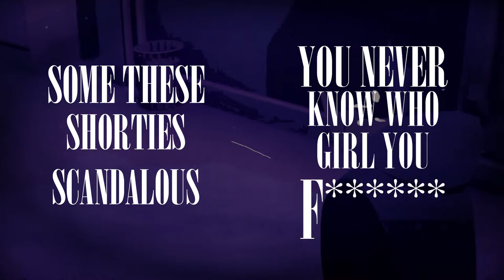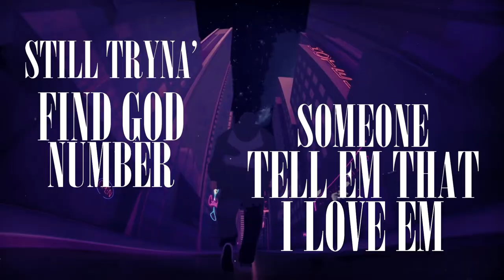Jr Bebble - Shelf (Lyrics)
Jr Bebble - Shelf (Lyric Video)

Shelf: JR BEBBLE
LYRICS
They rather see me on that... (yeah- yeah- yeah) Rather see me on that... (eh-yeah)
Rather see me on the shelf, but a n out here buzzing
So much hours in the studio, go really ask my cousin
We been running down on the foreign I push the button
I done came up from the dirt, they can’t really tell me nothing Rather see me on the shelf, but a n out here bussin’
All the friends I had to leave up in the past should know I love em Watch how I say fam, got so many f cousins
All alone up in this journey, I been running I been running
Had to change up all my ways, I was oh so use to thugin’
In my city they would love to see your head pushed back like muffins Some these shorties scandalous, you never know who girl you f Still we gotta do it B.I.G so common if you coming
Had to hit em wit a wave, Dae Dae know I’m onto something
Prezy got me like a superhero when they got the bussin’
And I know I went my ways but Im still gon’ miss my cousin
Still tryna’ find God number someone tell em that I love em
(Yeah-ey)
I don’t know these days, just how long ill stay
But while I am here, guess that ill change things
I don’t know how long, how long im gon stay but Guess while I am here, im gon change few things yeah
They rather see me on the shelf, but a n out here buzzin (yeah)
Buzzin
We been running down on the foreign, I push the button (yeah-yeah push the button)
They rather see me on the shelf, but a n out here bussin
All the friends I had to leave up in the past should know I love em Watch how I say fam-lay, watch how I say family (eh)